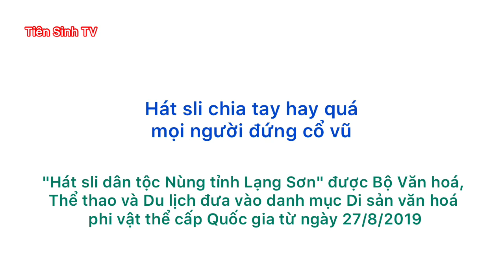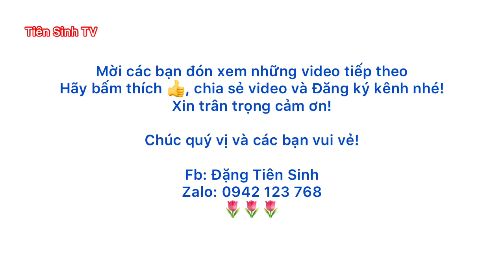Hát chia tay hay quá mọi người đứng cổ vũ; hat sli lang son | Tiên Sinh TV